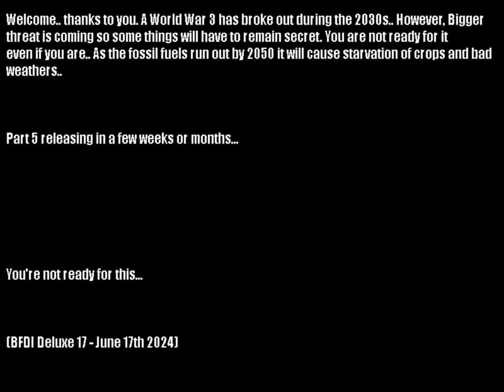Alternate Future of Europe [SEASON 1]